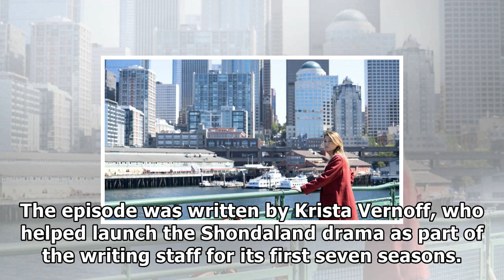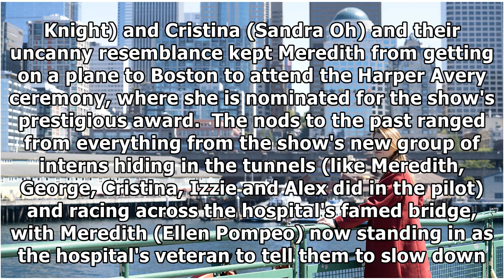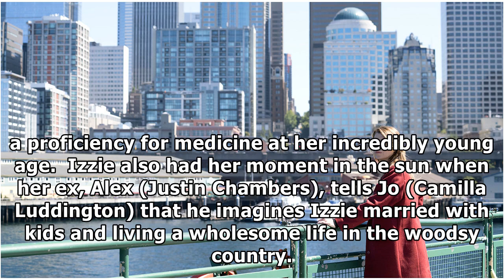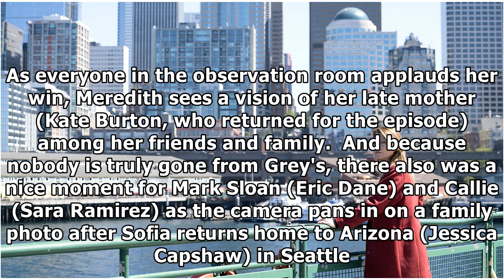[Hollywood Times]'grey's anatomy' rides an emotional roller coaster in nostalgic 300th episode